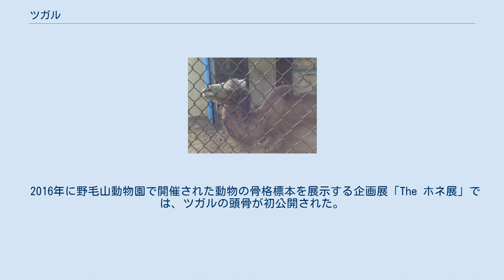ツガル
ツガル（2013年） ツガル（1976年?月?日 - 2014年5月23日）は、神奈川県横浜市の野毛山動物園で飼育されていたメスのフタコブラクダ。
世界最高齢のフタコブラクダだったことで知られる。
敬意を込め、敬称つきで「ツガルさん」と呼ばれていた。
 青森県むつ市の観光牧場で産まれ、両親ともども野辺地町のむつ湾インターナショナル・スピードウェイ跡地で運営されていた動物園へ移るが、動物園は閉鎖されることになる。
両親のラクダは引き取り先が決まったが、ツガルは引き取り先が決まらず、取り残されることになった。
生活道路でもある国道279号（通称「はまなすライン」）沿いだった動物園の敷地内で、自生する草や近隣住民から分けてもらった残り物を食べて野良ラクダとして過ごしていたツガルは「国道のラクダ」と呼ばれるようになり、新聞へ掲載されたり、雪の中に取り残されている模様をテレビ番組が採り上げたりするようになった。
その番組を見ていた神奈川県民共済の理事長だった人物が、私費を投じて野毛山動物園に寄贈し、1982年12月18日に同園へ入園する。
青森県出身ということでツガルと名付けられた。
この年度、野毛山動物園の入園者数は100万人を突破している。
 入園してすぐに北海道の動物園から来たオスのフタコブラクダ「ミチオ」と結婚し、7年ほどをいっしょに過ごしているが、子は生まれなかった。
 1999年頃より、関節炎を発症し前肢が立たなくなってしまう。
立ち上がれないツガルを心配する来園者の声が転機となり、2009年より始まった動物ガイドではツガルの生態や来歴、性格とともに、あまり動かないこと以外は元気であることが紹介されるようになった。
また日本コエンザイムQ協会より提供された、老化防止に効果があるとされるコエンザイムQ10のサプリメントを服用し、毛並みや皮膚の状態が良くなり夏バテも起こさなくなるなど健康を維持していた。
 2006年には31歳で日本国内最高齢のフタコブラクダとなり、2011年には36歳にして世界最高齢のフタコブラクダとなった。
その際は、各メディアで採り上げられた。
2012年、野毛山動物園の営業部長に就任する。
 2013年の敬老の日にはツガルの長寿を祝って横浜市民のみならず神奈川県外からも長寿を願う「ラクダの折り紙」が合計8,000個超、野毛山動物園に送られてきた。
折り紙の中には、関節炎を患っているツガルの姿を模して、前脚を曲げて座っている形のものもあった。
ツガルは高齢ということもあり、昼寝していたり動かないことも多かったが、サービス精神は旺盛だったようで、来園者から声をかけられると反応して目線を送ったり身体を起こすことが何度もあった。
また、来園者が多いときには昼寝せずに起きていることもあった。
 2014年5月23日の午前から食欲がなくなり体調が悪化する。
点滴などの処置を施すも、同日午後9時55分、老衰のため死亡した。
 四十九日にあたる2014年7月10日より、ツガルが住んでいた展示場で企画展「ツガルさんのいえ」が開催された。
当初、企画展は9月30日までの予定であったが、入園者数が予想以上に多く、12月28日まで延長開催された。
2015年4月、2014年度の野毛山動物園の入園者数が100万人を超えたことが発表された。
入園者数が100万人を超えるのは32年ぶりであり、奇しくもツガルが入園した1982年以来のことであった。
 2015年5月23日には、一周忌に合わせて「ツガルさんをしのぶ会」が開催された。
また一周忌を控えた2015年4月にも新作の人形が発売されるなど、グッズの売れ行きは衰えなかった。
 2016年に野毛山動物園で開催された動物の骨格標本を展示する企画展「The ホネ展」では、ツガルの頭骨が初公開された。